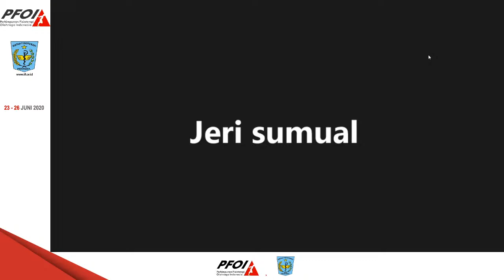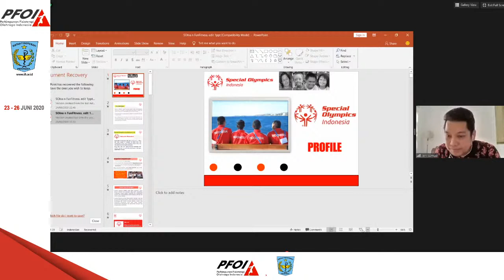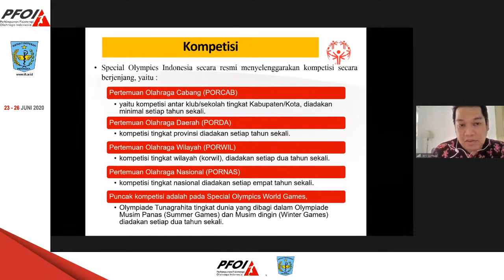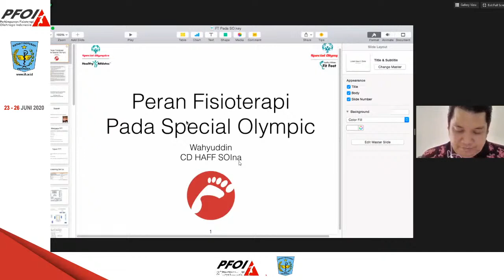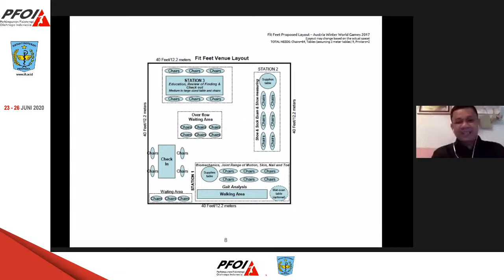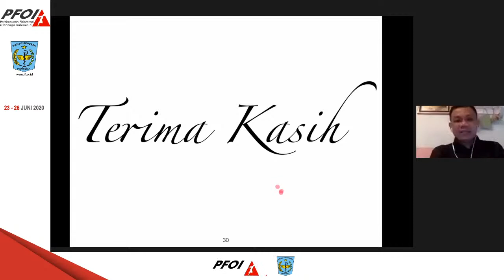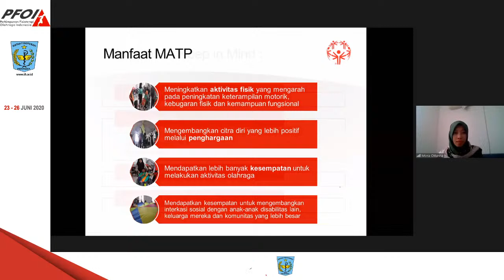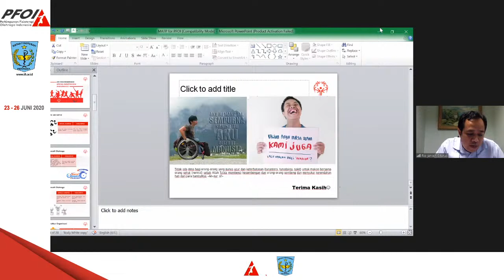Seminar PFOI Part 2, Fisioterapi pada Special Olympic Indonesia